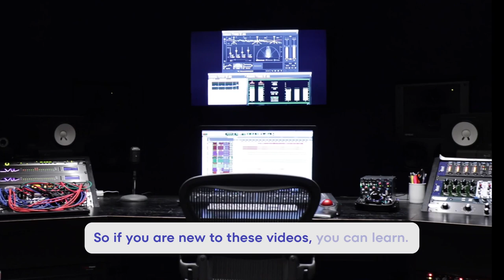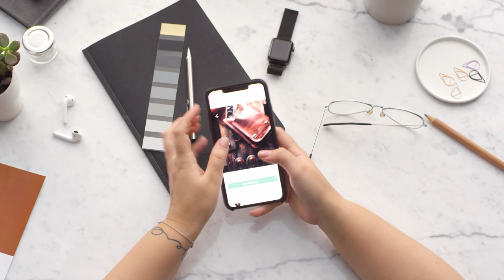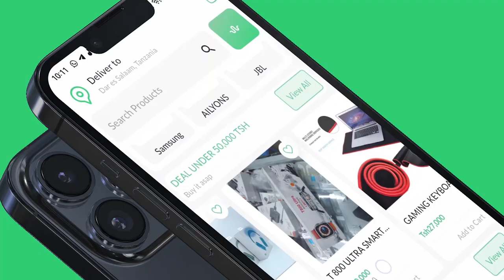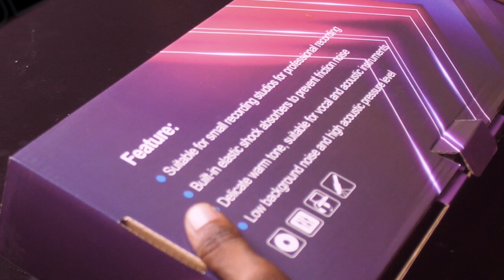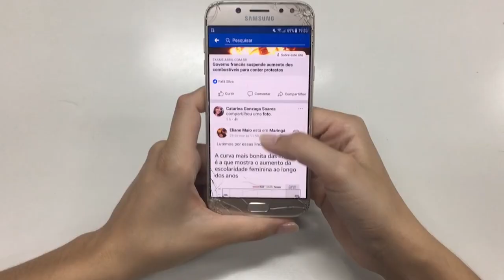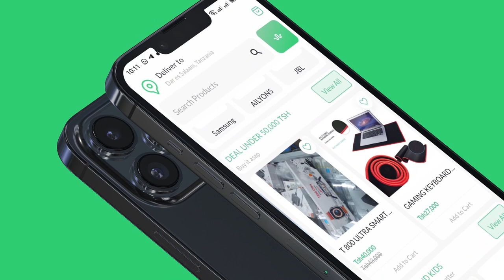Microphone Nzuri kwaajili ya Content zako kwa bei nafuu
Nimeshatumia Microphone Nyingi sana, katika video hii nimekueletea Video ya usb microphone hii ambayo ni nzuri na kwa experiance yangu unaweza kuitumia kurecord content mbalimbali kama Youtube Videos, Instagram, Tiktop, Voice Over, Podcast nk